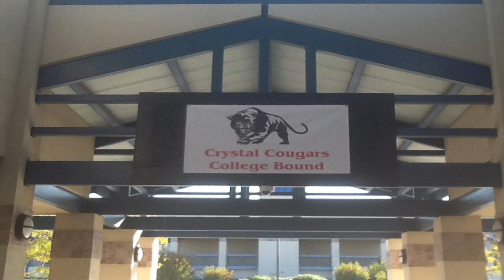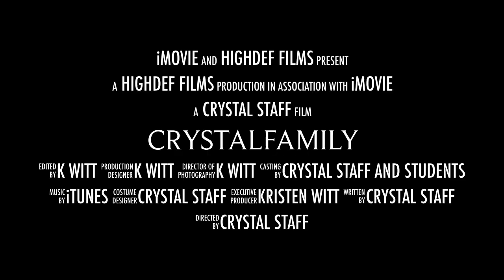CrystalFamily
This video is about the Crystal Family